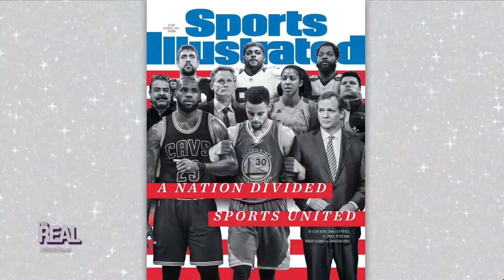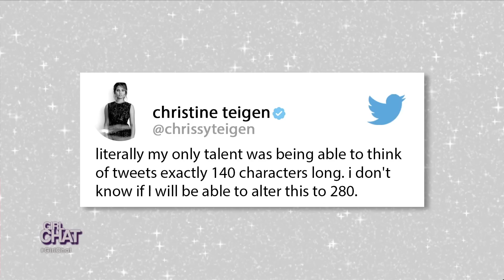[Full Episode] '90s Face Off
Season 4 Throwback | Today, tell us your BEST '90s memory! We're taking it back like tamagotchis on TheRealS4 with Christina Milian and Lance Bass!